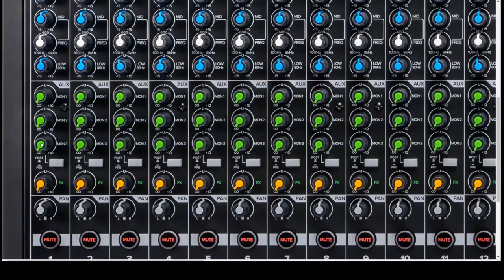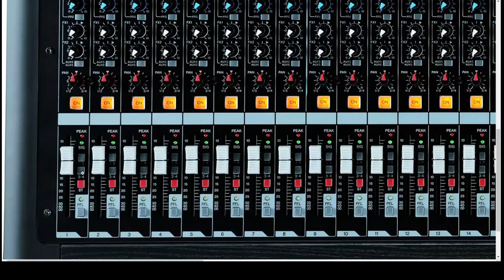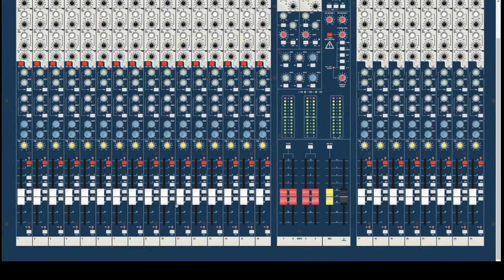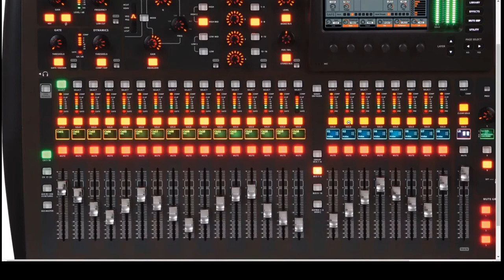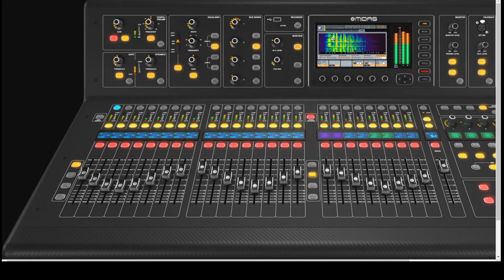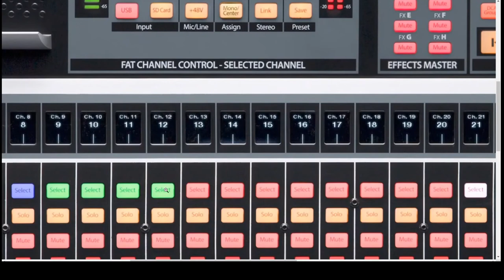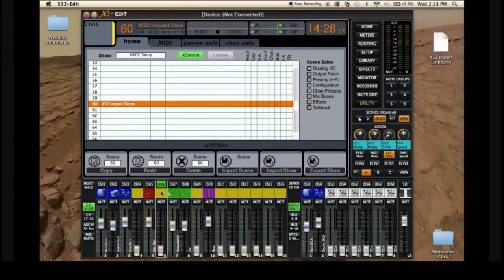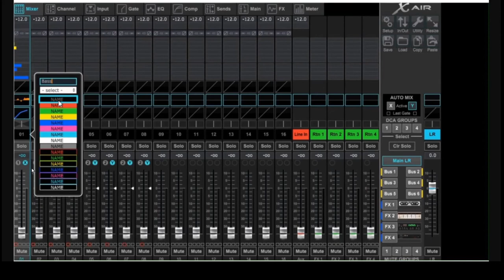Mesas de Gran Formato - Cap 25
En este nuevo capítulo del Curso de Hardware para Grabación de Podcasts pasamos a mayores y hablamos de las mesas de gran formato que se usan en eventos como conciertos y otros eventos.